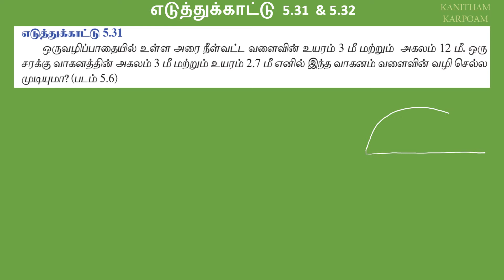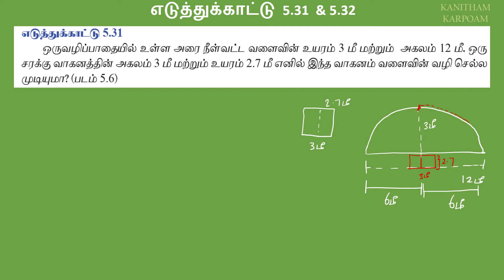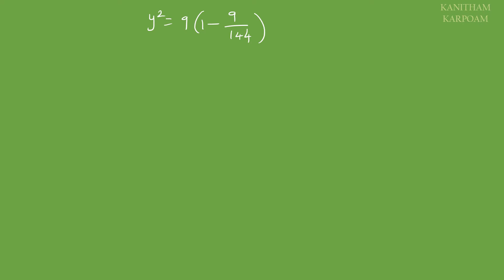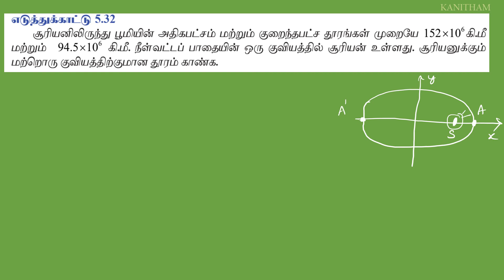12th Maths Tamil Medium Example 5.31 & 5.32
எடுத்துக்காட்டு 5.23

Class--24